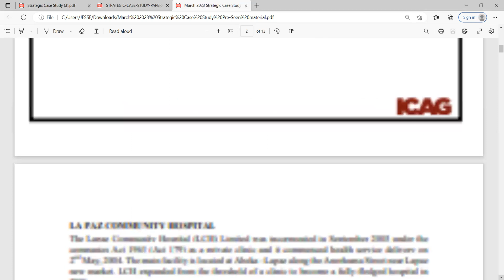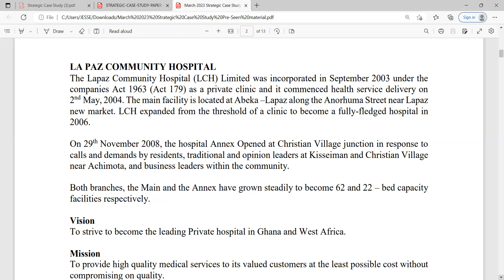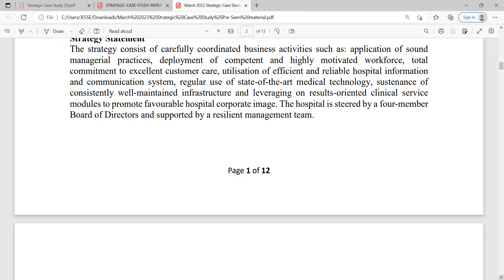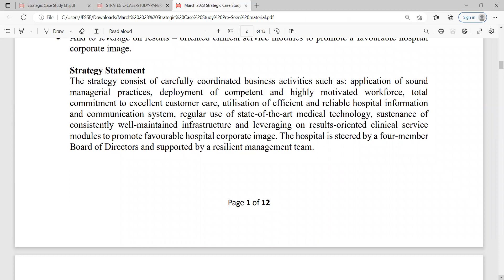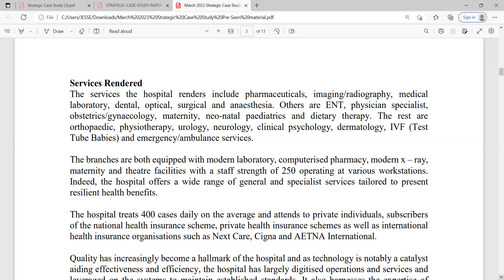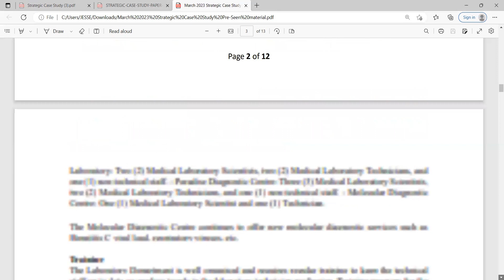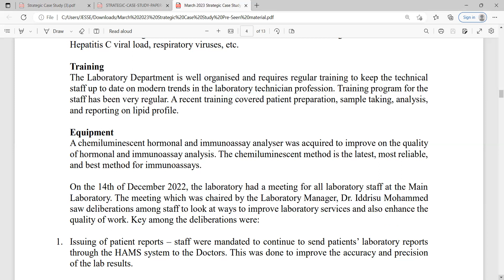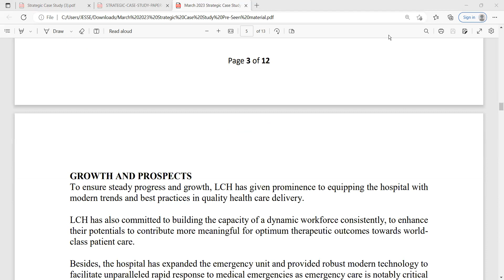March 2023 Preseen Material Part 1, LaPaz Community Hospital -CIMA,ACCA,ICAG-Strategic Case Study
In this lecture, we discuss In this lecture, we discuss March 2023 Preseen Material  Part 1, LaPaz Community Hospital. Understanding this is key to passing your exam.

The ICAG, ACCA and CIMA exams require your financial understanding of these key accounting and strategic concepts. To pass your exam, please go through this lecture very carefully as it will greatly help your appreciation of the subject. When it comes to all things related to accounting, this is the youtube channel you need.